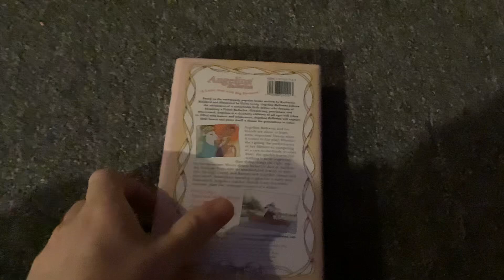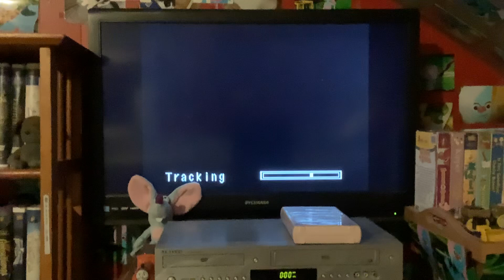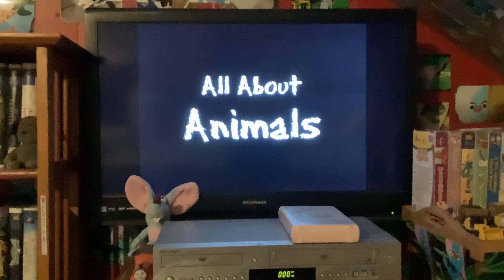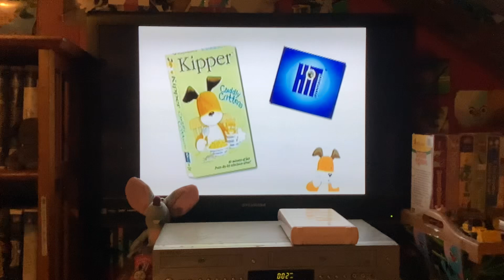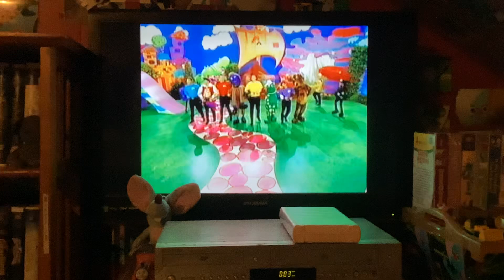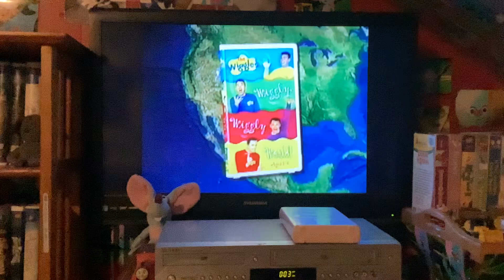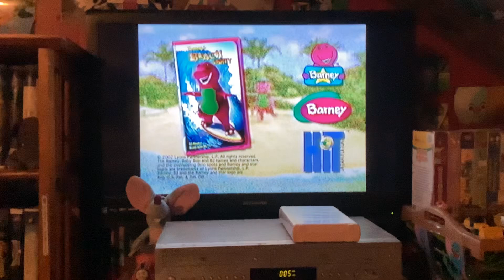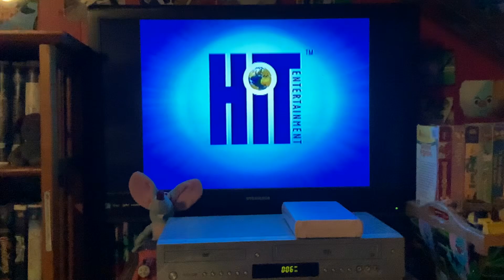Opening To Angelina Ballerina: Angelina In The Wings 2002 VHS